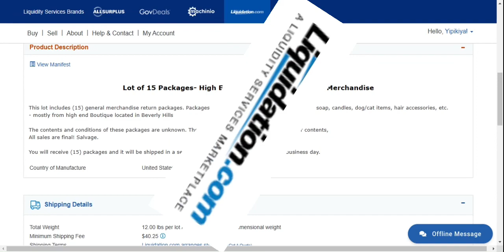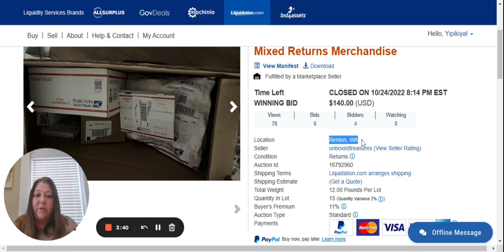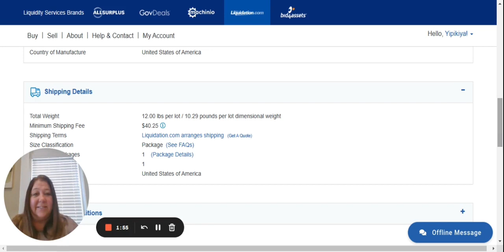Returned Packages Lot! Last Package will blow your mind!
Always wanted to do it, dreamed of finding that designer purse or shoes. Get a grip into my reality as I unbox returned merch!